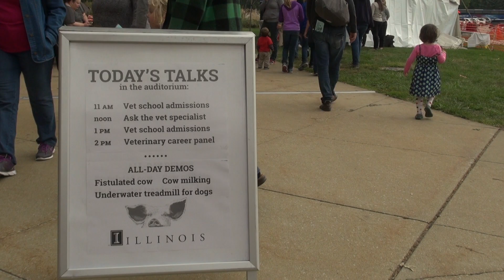University of Illinois Vet Open House: Ferret Phenomena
ANCHOR NAME

OUR ANIMAL'S HEALTH ARE IN THE HANDS ... OF OUR CHILDREN? UNIVERSITY OF ILLINOIS VET OPEN HOUSE HOSTED VET SCIENCES INFORMATIONAL BOOTHS LAST SUNDAY. MIA ROSE HAS MORE ON WHY THE AUDIENCE WASN'T QUITE WHAT YOU WOULD EXPECT.

---STOP---

VETOPENHOUSE:
TRT: 1:48

NAT
"HEY LOOK AT THESE GUYS... LOOK AT THESE GUYS RIGHT HERE"

ON SUNDAY, FUTURE VETS WERE THE MAIN AUDIENCE AT U OF I'S VETERINARIAN OPEN HOUSE. CHILDREN HORSED AROUND ALL DAY WHILE STUDENTS TAUGHT THEM THE IN'S AND OUT'S OF THE PROFESSION.

AJA CHAPEL, AGE 11, ATTENDED THE EVENT FOR THE PAST COUPLE OF YEARS BUT SHE ALWAYS FELT THAT SOMETHING WAS MISSING.

"I'VE COME TO VET OPEN HOUSE SEVERAL YEARS IN A ROW NOW AND I JUST NOTICED THAT THEY NEVER REALLY HAD ANY FERRETS"

AJA BROUGHT THE FERRET PHENEOMON TO CAMPUS. SHE SPENT THE DAY TEACHING EVERYONE ABOUT HER FURRY FRIEND.

"I KNOW QUITE A BIT, THE TYPICAL LIFESPAN OF A FERRET THREE TO FIFTEEN YEARS AND THE OLDEST LIVING FERRET IS SIXTY"

SHE EVEN GOT CURRENT VET STUDENTS INVOLVED. ERIC LEDESMA LEARNED A THING OR TWO FROM AJA.

"EVERYONE'S LEARNING EVERYTHING. I'M STILL LEARNING SOMETHING. I LIKE TO VISIT OTHER BOOTHS WHAT'S GOING ON"

EVERY YEAR THE UNIVERSITY PUTS TOGETHER THE VET OPEN HOUSE. VETERINARY COLLEGE GRAPHIC DESIGNER, KERRY HELMS, BELIEVES KIDS REALLY PROSPER FROM THIS.

"THESE KIDS PROBABLY DON'T HAVE A LOT OF OPPORTUNITIES TO INTERACT WITH FARM ANIMALS SO I THINK THAT'S A REALLY WONDERFUL PART OF IT. UHM, IT'S JUST A GREAT CHANCE TO SEE WHAT'S INVOLVED WITH VETERINARIAN MEDICINE"

"ONE REASON FOR IT IS TO KIDS LEARN ABOUT BEING A VETERINARIAN AS A FUTURE CAREER. SO AS YOU CAN SEE KIDS HAVE BEEN EVERYWHERE TODAY AND THEY ARE LEARNING ALL ABOUT THE ANIMALS"

KIDS GOT UP CLOSE AND PERSONAL WITH THE ANIMALS. GIVEN A HANDS ON APPROACH, THEY EXPERIENCED WHAT BEING A VET WAS ALL ABOUT. TALKS WERE GIVEN ON THE HOUR TO PROVIDE MORE INFORMATION.

FOR KIDS LIKE AJA, THIS WAS HEAVEN.

"I JUST LOVE ALL ANIMALS"

AJA PLANS TO ATTEND THE U OF I VET SCHOOL WHEN SHES OLDER. OPEN HOUSE IS SOMETHING SHE LOOKS FORWARD TO EVERY YEAR.

THIS IS MIA ROSE, UI-7 NEWSBREAK.